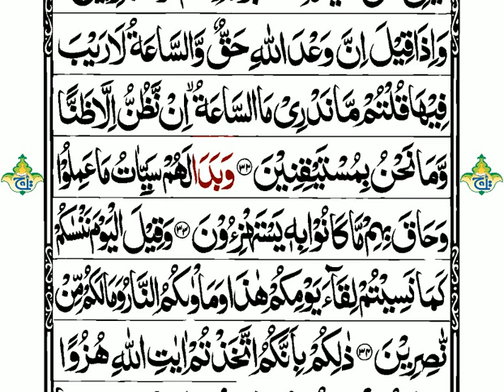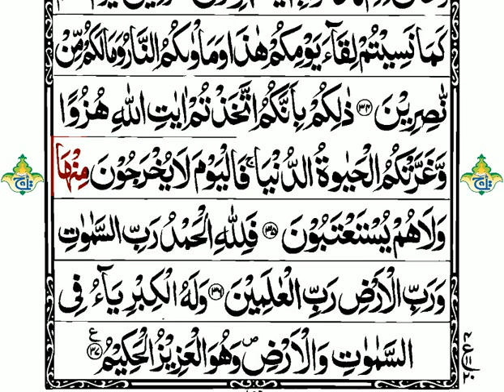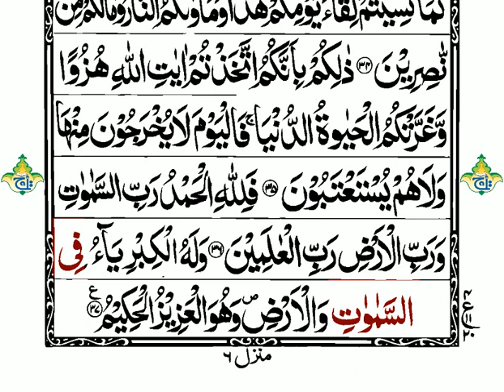Para 25 | Learn Quran Word by Word Full Arabic Text | Juz 25 Tilawat- پارہ 25 - إِلَيْهِ يُرَدُّ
Juz 25 continues with Surat al-Zukhruf. It opens by demonstrating the unconditional loving nature of Allah, “Shall We turn away from you and deprive you of this Reminder because you are people who ve gone beyond limits?” (5), no matter how heartless and unwilling people may be, Allah will continue to provide guidance.